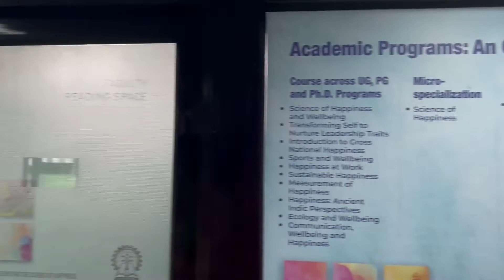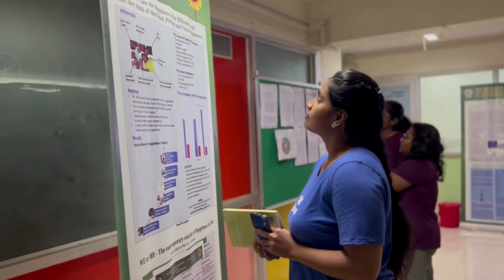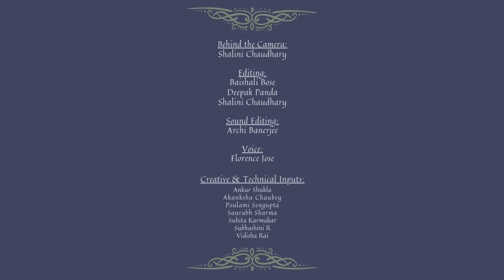Rekhi Centre IIT Kharagpur: Our Story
This is a short documentary showing Rekhi Centre of Excellence for the Science of Happiness, IIT Kharagpur. The documentary, directed by centre's Ph.D. scholar Shalini Chaudhary, showcases various labs situated within centre and research activities going around. It also provides a glimpse of lively interactions between centre's faculty members and scholars.